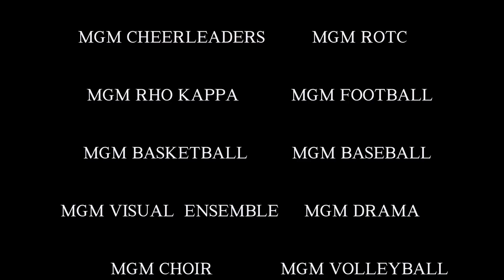This Is Me (From the Greatest Showman) (From Mary G. Montgomery's Sociology Class)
Mr. Moody’s Sociology class explores the relationship of the various cliques and how they differ from one another but more importantly how they all have issues they deal with in school. We decided to also include a lighter side of situations where new teachers have the tough task of trying to incorporate an educational environment that creates a sense of inclusion for all the groups. To create an environment where everyone feels accepted and proud to be a part of their school. Being inspired by the movie The Greatest Showman, we created our own and this is our take on This Is Me!

Gear:
Shot with a iPhone 8 Plus
Shot on a DJI OSMO Gimbal
Macbook Pro 15
2TB External HardDrive

Shot with the FiLMiC Pro camera app

Directed by: Alex Kiker
Written by: Joseph Moody and Alex Kiker
Cinematography and Editing by: Alex Kiker
Illustration by: Kaylynn Daniel
Produced by: Imagine Creation

Music